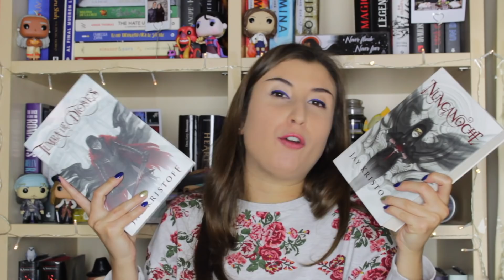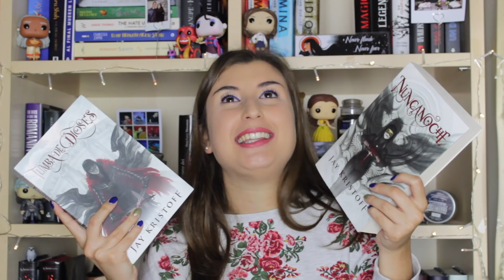TRASH ITALIANO E LIBRI? // THE ITALIAN MEME BOOK TAG 🇮🇹📚👋🏻|| Ludodreamer ♡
Ciao Dreamers!
In questo video rispondo a un book tag tutto incentrato sui meme italiani.
Quali sono i vostri bookboyfriend preferiti?
Quale libro vi ha fatto gridare "No Maria, io esco"?
Fatemelo sapere qui sotto con un commentino!

DOVE ACQUISTARE CROOKED KINGDOM?

DOVE ACQUISTARE L'EROE PERDUTO?

DOVE ACQUISTARE ACOMAF?

DOVE ACQUISTARE GEMINA?

DOVE ACQUISTARE CITTÀ DI OSSA?

DOVE ACQUISTARE NEVERNIGHT?

DOVE ACQUISTARE GODSGRAVE?

⚫️ INSTAGRAM ludodreamer
⚫️ GOODREADS Ludodreamer